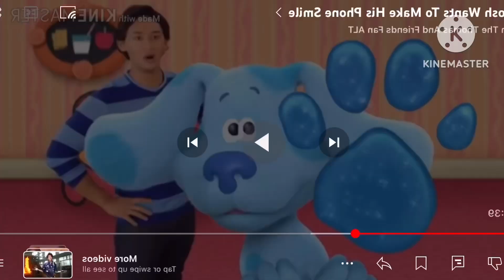Ytp: Arthur Reads Much Words!